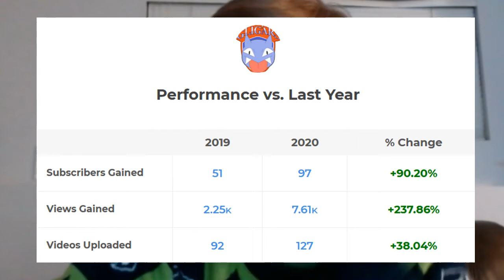Howler Wants to Battle TAG 2020!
I got tagged by my buddies Owen and Mario to do this, a fun little way to wrap up 2020 and look ahead to greener pastures in 2021.

Questions:
1: What Is The Best Pokemon Of 2020?
2: What Is The Best Video You Have Made This Year/ Most Looking Forward To Making?
3: What Can Your Viewers Expect From You in 2021?
4: Is There Anything On Youtube That's Made You Feel Really Good This year?
5: The Crown Tundra Or The Isle Of Armour?
6: Name A Smaller Creator who Deserves More Love!
7: Tag 3 People